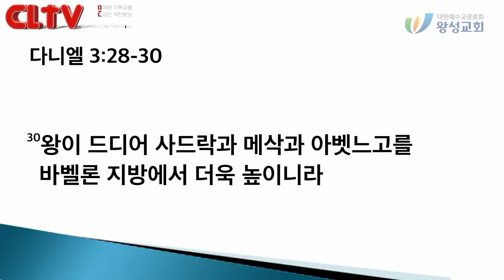CLTV파워메시지 2019.1.13 주일설교 - 왕성교회(길요나 목사) / '맹렬한 불꽃 속에서'